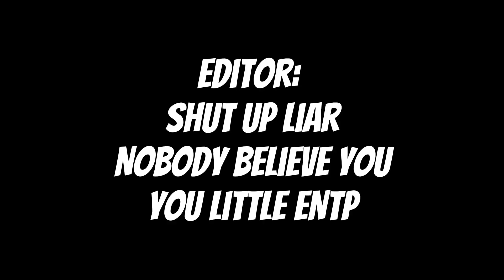He Gave Them Love By Clapping Them